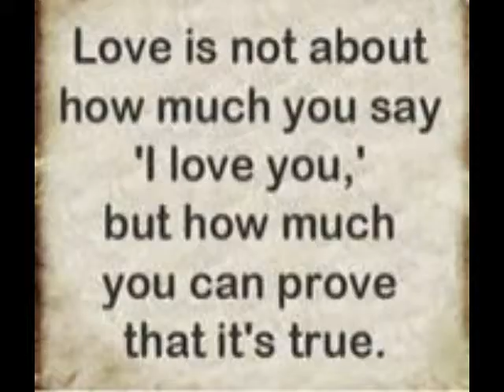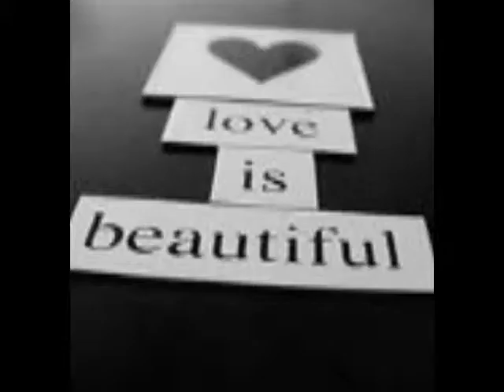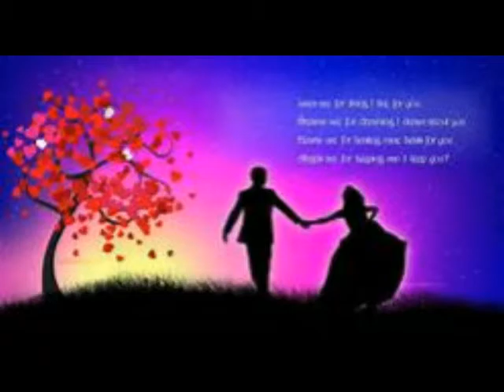The Dream (composed by Jordan Grigg)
All parts performed by Jordan Grigg.
A work that I composed for my wife, Brenda.